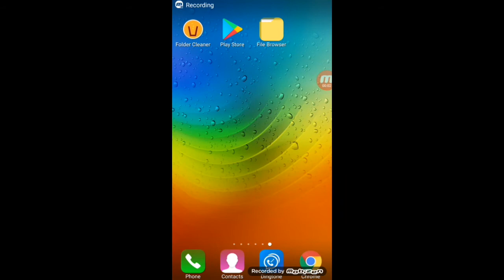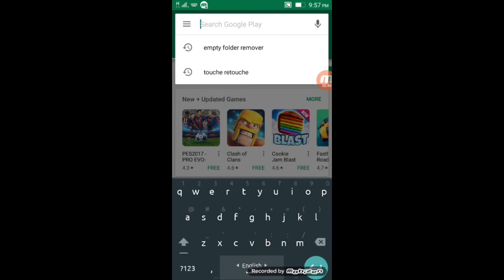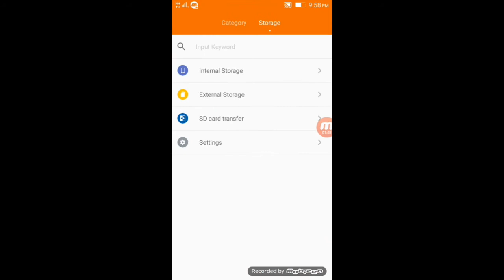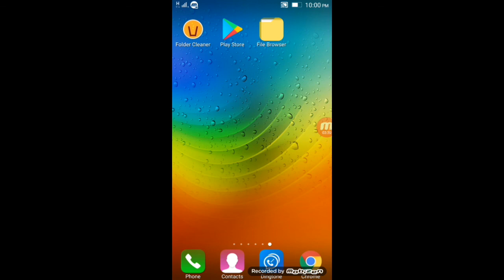Folder মানে কি?কেন Folder রিমুভ করবেন।(Bangla tutorial)